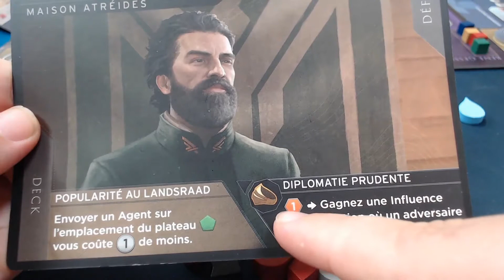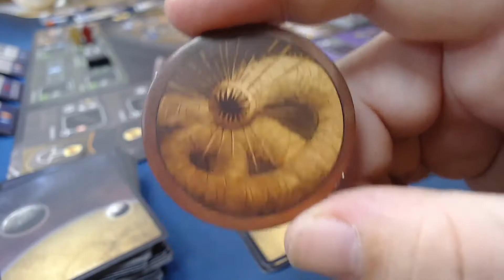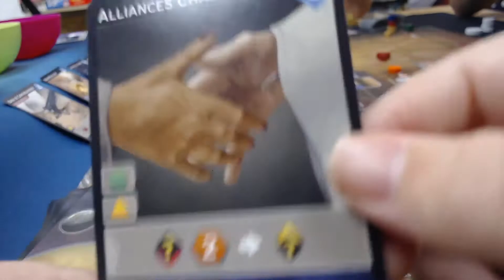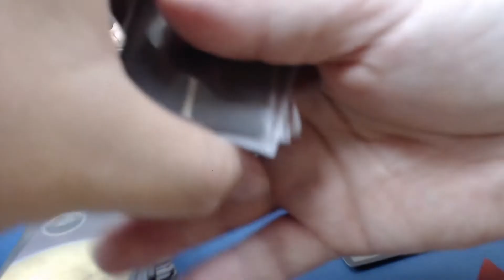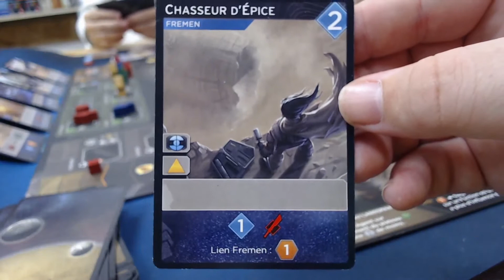DUNE impérium : un super jeu gestion et deck building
Nous vous faisons la démonstration du jeu Dune Impérium.

Le but du jeu est simple :
Le joueur ayant le plus de force remporte le Conflit et gagne la récompense la plus élevée de la carte Conflit. Le joueur en deuxième position remporte la deuxième récompense. Dans une partie à 4 joueurs (uniquement), le joueur en troisième position remporte la troisième récompense.

Joueur : 1 à 4
Temps d'une partie : 1 à 2h